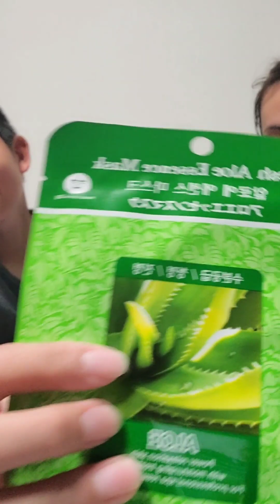MOTHER AND SON BONDING┃KIDS TRY SHEET MASKS FOR THE FIRST TIME┃JAPINOY┃FILIPINA-JAPANESE FAMILY